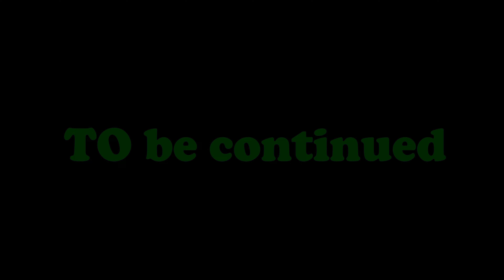Riders Meetup in Uttarkashi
Riders on road trip for meetup in uttarkashi .Uttrakhand with there super bike and famous youtuber like @Amansz900 #@Busawaley#@PRORIDER1000AgastayChauhan #@AnirudhPantVlogs#Doondazler vloger#motovlog